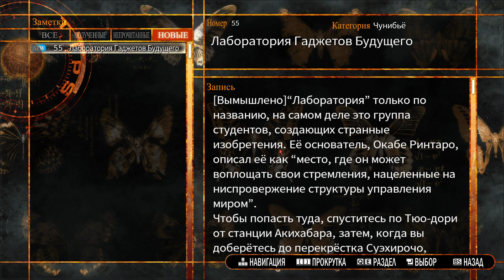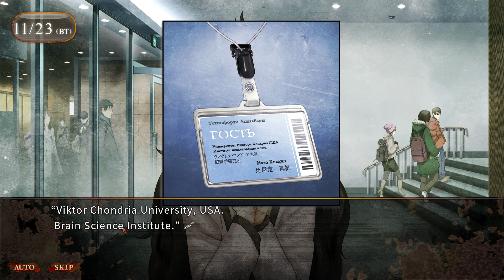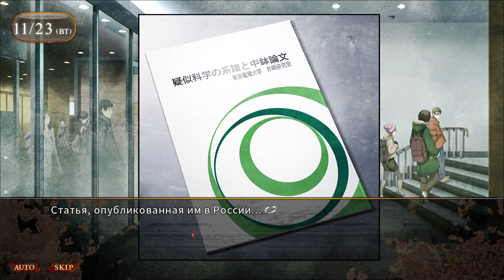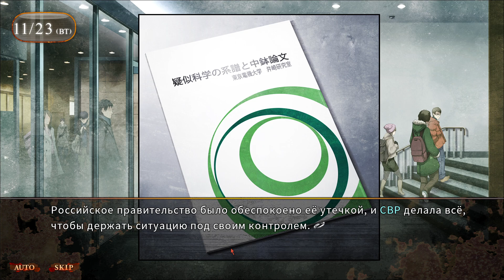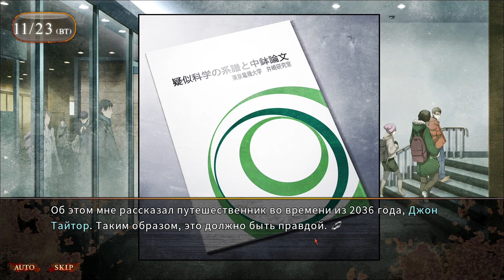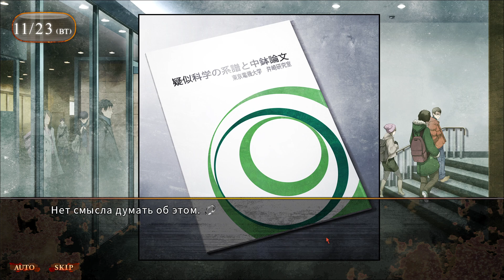Steins; Gate 0 #1 ФЛЕШБЕК ПАРАНОЙИ ОКАБЕ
Steins;Gate 0 (яп. シュタインズ・ゲート ゼロ Сютайндзу гэ: то дзэро) — японский визуальный роман, созданный компаниями 5pb. и Nitroplus. Является мидквелом Steins;Gate (2009). Является пятой игрой в серии Science Adventure. Игра была выпущена в Японии 10 декабря 2015 на Playstation 3, Playstation 4, Playstation Vita, 26 августа 2016 — для операционной системы Windows, 22 февраля 2017 для Xbox One и 20 марта 2019 для Nintendo Switch. 9 мая 2018 локализация ПК версии на английский язык вышла на площадке Steam.

Рассказ новеллы ведётся от лица обычного студента Ринтаро Окабэ, путешественника во времени Судзухи Аманэ и нейробиолога Махо Хиядзё. После знакомства с Махо и её руководителем из университета Алексисом Лескиненом, Окабэ соглашается тестировать искусственный интеллект (ИИ) системы Amadeus («Амадей»). В процессе чтения игрок может действовать на развитие сюжета, отвечая (или не отвечая) на звонки и сообщения. Всего в игре две основные ветви, приводящие к разным к концовкам, в которых есть также и дополнительные.

Подпимывайся на канал, комментируй)
Группа в ВК